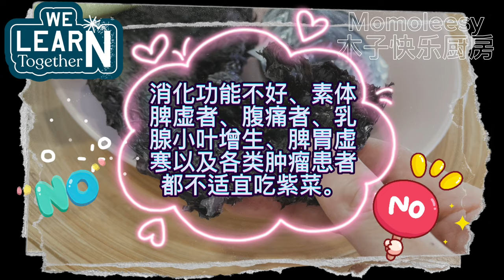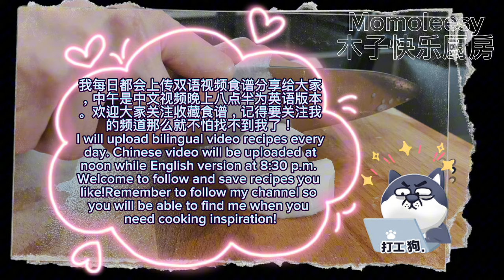【ASMR】 加了咸蛋的紫菜汤原来很好喝，赶紧分享出去！